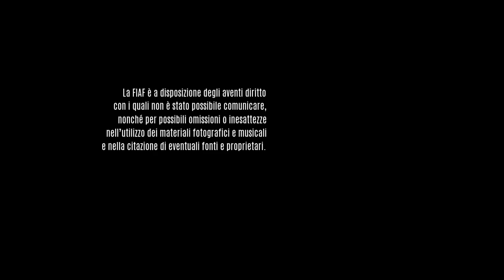CMM02 Mauro Galligani : alla luce dei fatti - il trailer del documentario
La collana Grandi Autori della Fotografia Contemporanea curata dalla FIAF si arricchisce della monografia multimediale dedicata a Mauro Galligani, top fotogiornalista di Epoca, 50 anni di fotogreportage in tutto il mondo. Più di 500 immagini e 50 video interviste a personaggi del calibro di Gianni Mura, Enrico Deaglio, Massimo Donelli, Tany Nardi e tanti altri in più di un'ora di avvicente narrazione